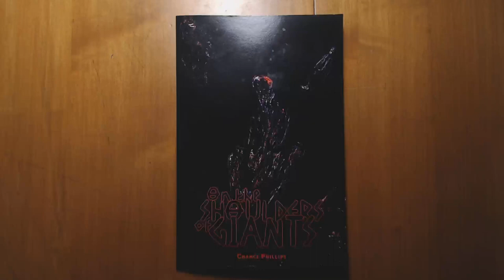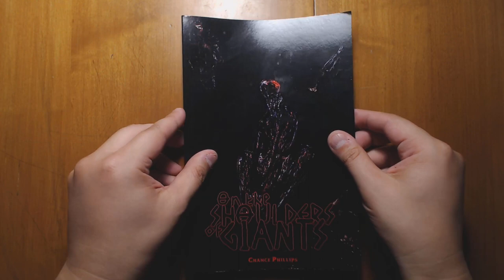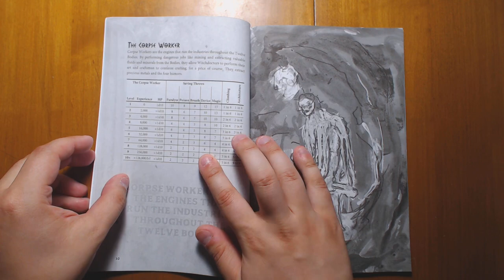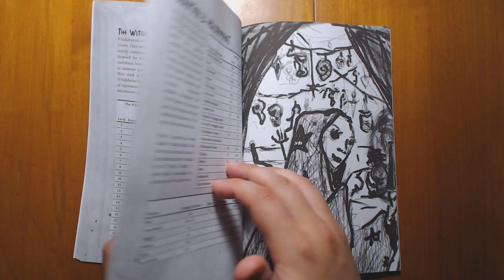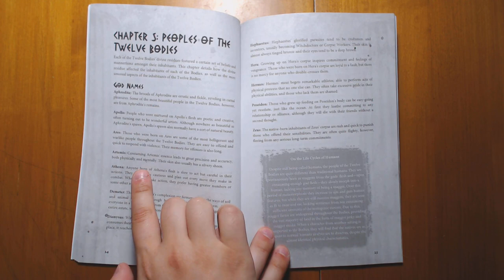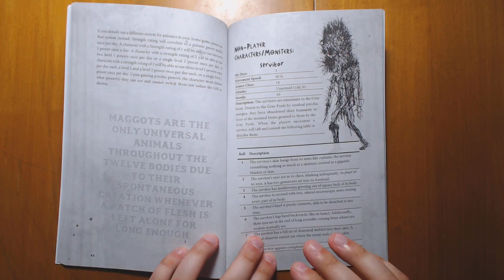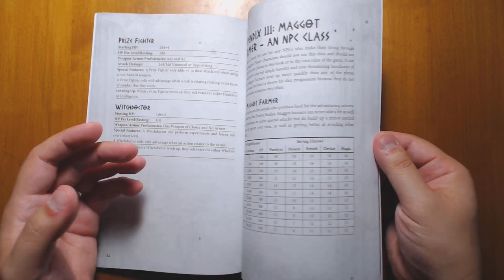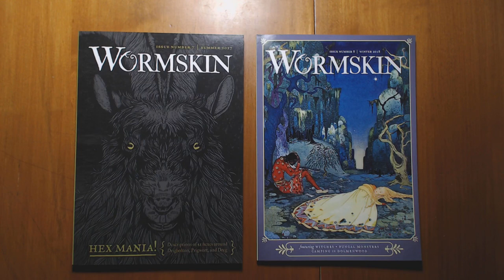On the Shoulders of Giants: OSR DnD Setting Review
On the Shoulders of Giants is a short setting book by Chance Philips for Lamentations of the Flame Princess (LotFP), with conversion notes for the Black Hack.